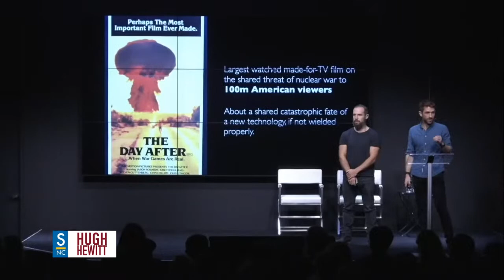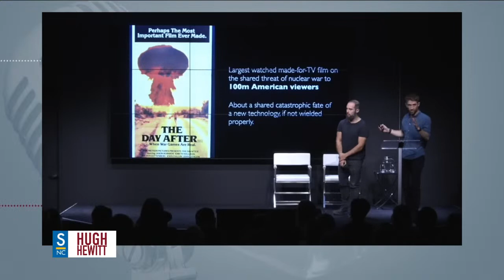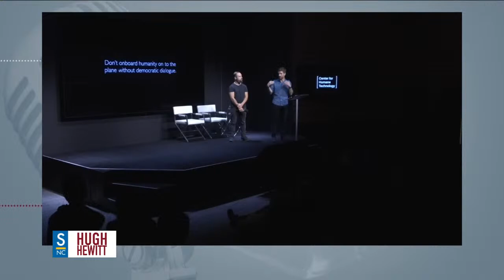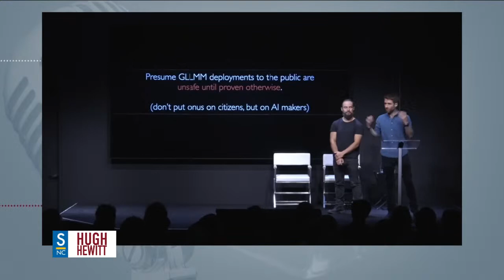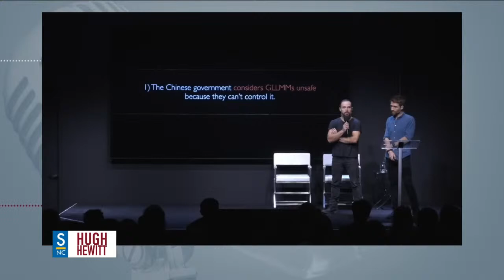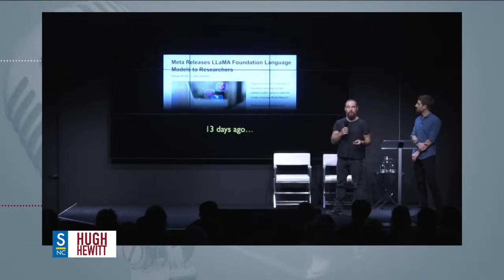The Hugh Hewitt Show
Hugh Hewitt is back today, Friday, July 7th, 2023, discussing recent SCOTUS rulings, Campaign 2024, and the news of the day. Talking today with:

Sonny Bunch, movie critic, The Bulwark.
Tarzana Joe, HHS poet laureate.
Ben Domenech, editor-at-large, The Spectator.
Sarah Bedford, political reporter, Washington Examiner.
Dr. Matt Spalding, dean, Hillsdale College.